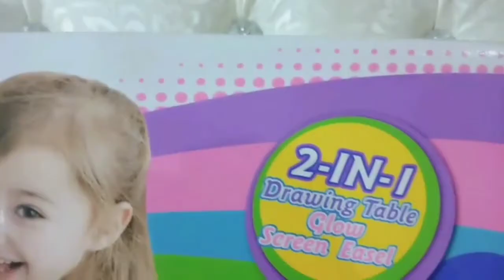Educational toys for kids/ toys for toddlers /Learning activities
Hello friends whatsap first thanks for coming on my youtube channel
my name is yasmin and this  channel created to share personal experiences with our audiences relating to baby health care AND Parenting, Motherhood, Child Care, Vlogs
MAKE SURE TO SUBSCRIBE FOR MORE VLOG through this channel all mothers  collaborate their ideas about kid's development, diet, toys, clothes, and many more activities where all mothers are engaged during especially first birth. This video is about sharing personal experiences with kid's toys. Normally all mothers are worried about which toys are best for kids to spend their time more with toys and these toys will help kids to develop there mind and stay active to solve problems and observe the things good in early ages. This video will show you which best learning and mind development toys are good for 1 to 3 years  babies, 10 month baby boy, 10 month baby girl toys, 1.5 years old baby toys, 10 to 24 months baby toys and actually 1 to 3 years old babies can use them and learn many things from these educational toys they will learn about different colors which leads them to learn colors and toddler learning.
learning board
LCD writing tablet
LCD writing board
building blocks for kids
ring tower toy for kids